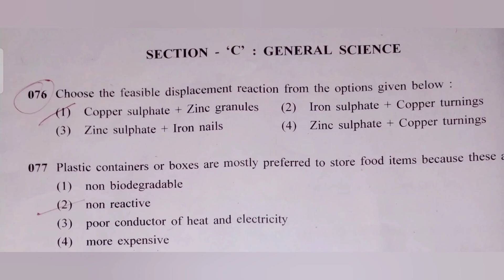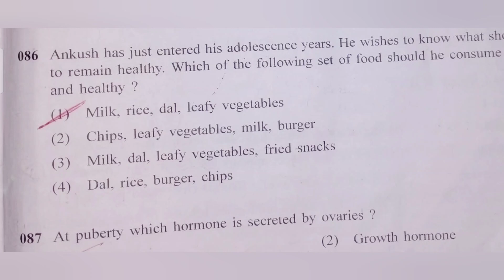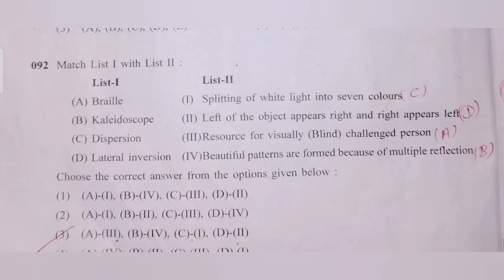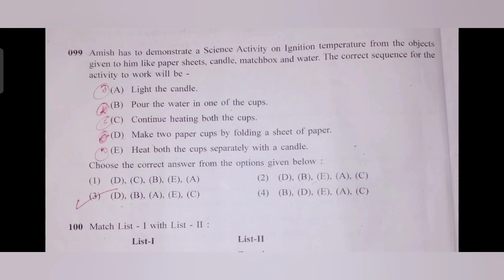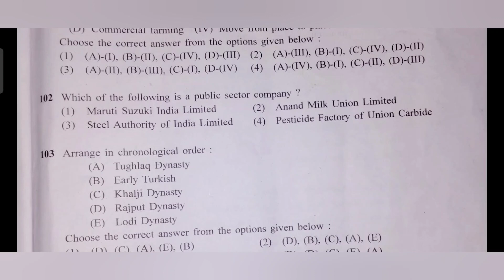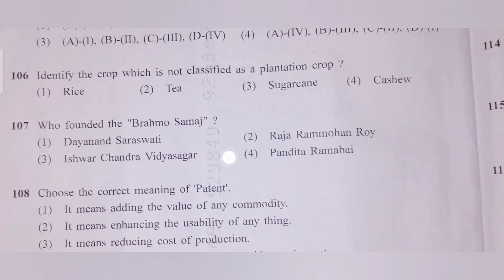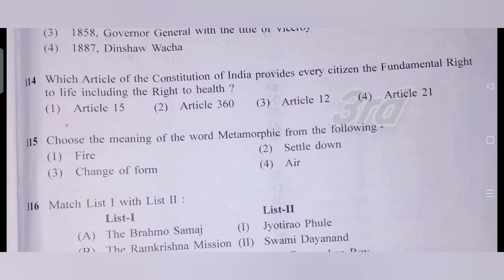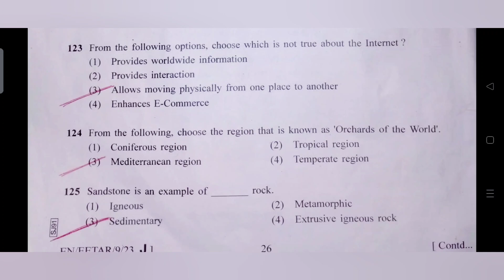All India Sainik School Entrence exam|Paper Solution | Science | Social Study | Class -9 | Part -3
All India Sainik School Entrence Exam |

Paper Solution |

General Science |
Social Studies |

Paper medium - English  |

AISSEE |

PART-3|

Maths |